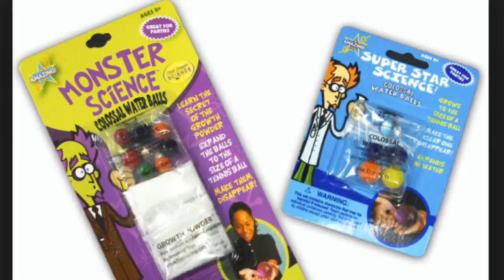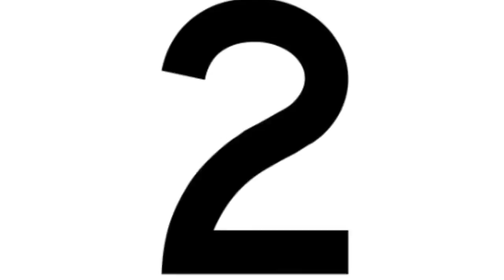TOP 10 | MOST DANGEROUS TOYS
FIRST VIDEO!

IF YOU LIKE SOCCER THEN CHECK OUT MY VINE SOCCER FOR LIFE